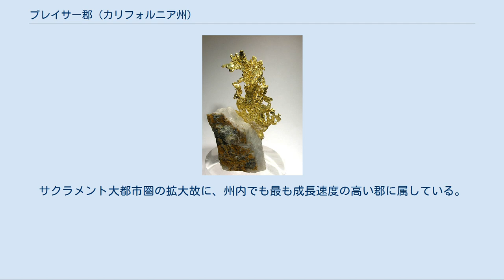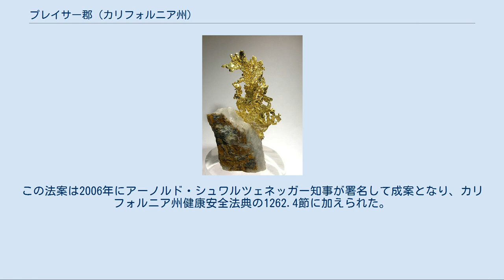プレイサー郡 (カリフォルニア州)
プレイサー郡（英: Placer County）は、アメリカ合衆国カリフォルニア州のサクラメント・バレーとシエラネバダ山脈の双方に位置する郡であり、ゴールドカントリーと呼ばれる地域にある。
サクラメント市の郊外からタホ湖まで広がり、ネバダ州との州境に接している。
サクラメント大都市圏の拡大故に、州内でも最も成長速度の高い郡に属している。
2000年国勢調査から2010年の人口は248,399 人から348,432人と40%増大した。
郡庁所在地はオーバーンである。
 イーグルズネスト金山から出た金の標本 プレイサー郡となった所には数百年前からマイドゥー族とミウォーク族インディアンが住んでいた。
1848年に金鉱が発見されて世界中から数万人の鉱山師がこの地を訪れ、その鉱山師に物資やサービスを提供するためにさらに多くの者が移住してきた。
金発見から僅か3年後の1851年4月25日、サッター郡とユバ郡の一部から、オーバーンを郡庁所在地として急成長するプレイサー郡が設立された。
郡の名前はスペイン語で金を含む砂、あるいは砂利の堆積物を意味している。
鉱山師は「プレイサー採掘法」と呼ばれる手法で砂利を洗い、重い金を取り出した。
 金の採掘は1880年代まで主要産業だったが、次第に新しい住人は丘陵の肥沃な土壌で農業を始め、また製材業やサザン・パシフィック鉄道の労働者になった。
1848年5月にクロード・チャナがオーバーン谷で金を発見したときにオーバーンの町が造られ、そこが後に周辺の金探鉱宿営地のための出荷と物資供給の中心になった。
プレイサー郡の美しく歴史ある郡庁舎の礎石は1894年7月4日に据えられたものであり、建物はオーバーンの町を抜ける州間高速道路80号線からはっきりと見ることができる。
この建物は1980年代後半に改修され、現在は裁判所、歴史ある保安官事務所およびプレイサー郡博物館として公共の用に供している。
かつては小さな農業中心だったローズビル市が鉄道の主要拠点となり、1908年にサザン・パシフィック鉄道がその操車場をそこに移転させた後は郡内で最も人口の多い都市に成長した。
 ルーミスとニューキャッスルは鉱山町として始まったが、急成長した果樹製産業の中心になり、地元の多くの加工場を支えている。
ペンリンの町はウェールズ出身の鉱山師グリフィス・グリフィスが設立し、鉱山から大規模な花崗岩の石切り場に転換された。
ロックリンの町は鉄道の町として始まり、多くの花崗岩石切り場がある町になった。
リンカーンとシェリダンの町は牧畜と農業を続けている。
リンカーンには1875年に設立された郡内でも最古級の企業であるグラッディング・マクビーンがあり、テラコッタ・クレイの製造工場を運転している。
 1960年、郡内にあるスコーバレーで冬季オリンピックが開催された。
郡内の水路としては、アメリカン川とバンチ・クリークがある。
タホ湖はその水面積の40.96%がプレイサー郡内にあり、他にタホ湖が跨る4つの郡よりも大きな数字になっている。
 郡内には一般用途空港として下記の3つがある。
 最も近い商業便の発着する空港はサクラメント市のサクラメント国際空港である。
 プレイサー郡はアメリカ合衆国大統領および連邦議会選挙で共和党の強い地盤である。
大統領選挙で民主党が多数を取ったのは1976年のジミー・カーターが最後だった。
 アメリカ合衆国下院議員の選挙ではカリフォルニア州第4選挙区の一部であり、カリフォルニア州議会下院議員の選挙では、第1、第4、および第5選挙区に入っている。
カリフォルニア州議会上院議員の選挙では、第1および第4選挙区に入っており、すべて共和党議員が務めている。
 2004年プレイサー郡の前および現ソーシャルワーカーは、郡がホームレスを排除する「不文律」を持っており、従業員にはホームレスを隣接する司法区、すなわちサクラメント郡に送るよう奨励していると報告した。
この話は当初「サクラメント・ニューズ・アンド・レビュー」紙で報道され、「サクラメント・ビー」紙の独自の記事で確認された。
サクラメント市におけるこのよう...